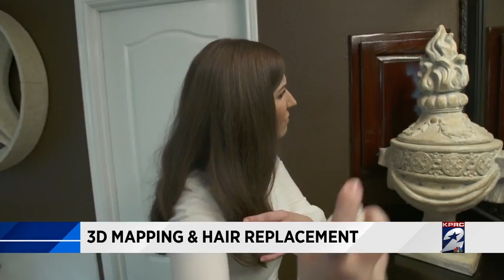3D Mapping and hair replacement